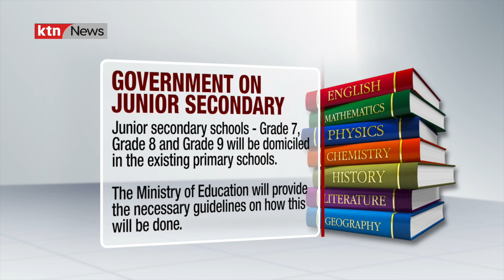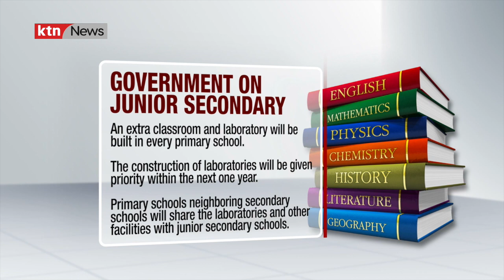CBC Report: Government directs junior secondary be domiciled in primary schools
Government directs junior secondary be domiciled in primary schools; this follows a recommendation by Presidential Working Party on Education Reform.